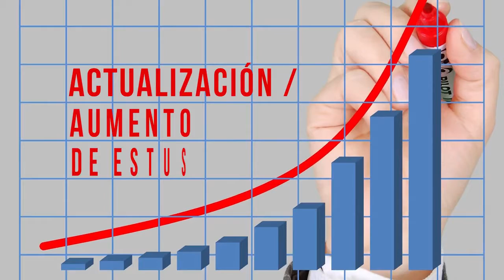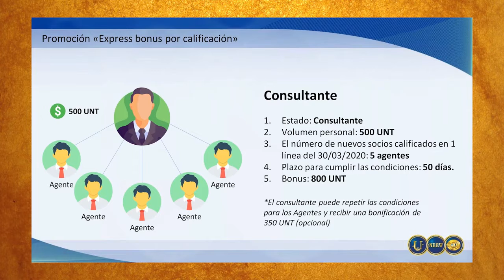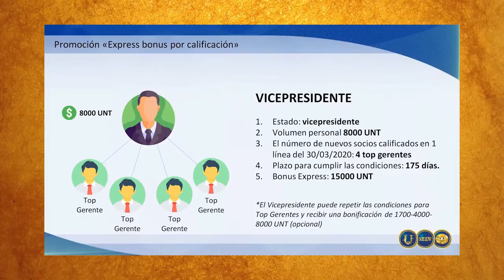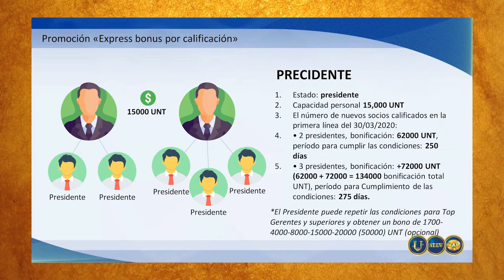Cryptounit 💰💰💰💰BONUS CALIFICACIÓN EXPRESS💰💰💰